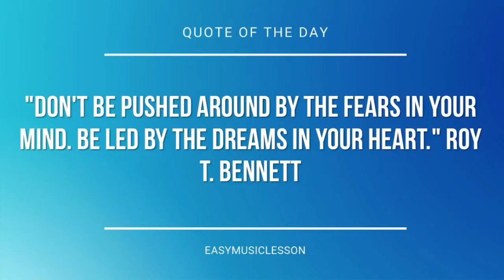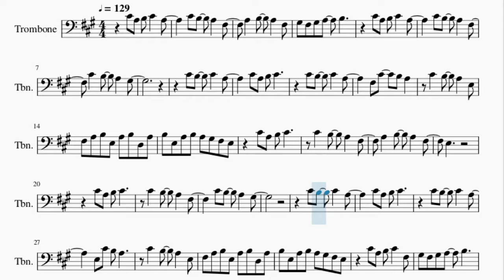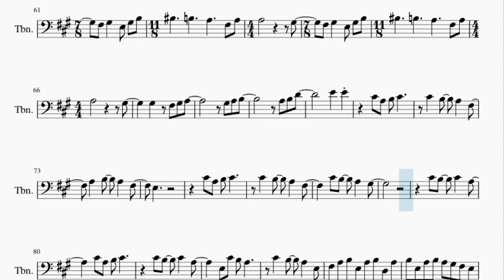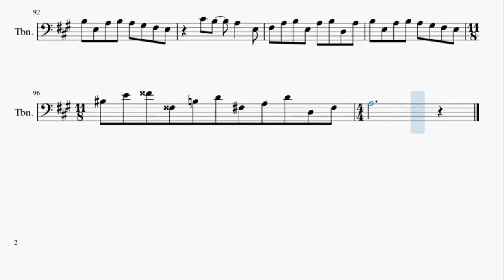Trombone Sheet Music: How to play Here Comes The Sun by The Beatles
Here is a sheet music/tab video on the song Here Comes The Sun by The Beatles on the trombone. A trombone sheet music arrangement which is transposed to notes that are easily played by trombone, for the song Here Comes The Sun by The Beatles.

EasyMusicLesson teaches you to play the your favorite instrument, through well-arranged sheet music so that you too can learn how to play Here Comes The Sun by The Beatles on the trombone as fast as you can. A trombone sheet music with backing tracks to help your play the song better.

Chords of Trombone arrangement:
A Maj   D Maj   E Maj   A Maj   D Maj   E Maj   A Maj   D Maj
B Maj   A Maj   D Maj   A Maj   B Min   A Maj   E Maj   A Maj
A Maj   D Maj   B Maj   A Maj   D Maj   A Maj   B Min   A Maj
E Maj   A Maj   E Maj   A Maj   A Maj   D Maj   E Maj   A Maj
A Maj   D Maj   E Maj   A Maj   A Maj   D Maj   B Maj   A Maj
D Maj   A Maj   B Min   A Maj   E Maj   A Maj   E Maj   C Maj
G Maj   D Maj   D Maj   A Maj   E Maj   C Maj   G Maj   D Maj
D Maj   A Maj   E Maj   C Maj   G Maj   D Maj   D Maj   A Maj
E Maj   C Maj   G Maj   D Maj   D Maj   A Maj   E Maj   C Maj
D Maj   A Maj   E Maj   E Maj   E Maj   E Maj   A Maj   D Maj
E Maj   A Maj   D Maj   E Maj   A Maj   D Maj   B Maj   A Maj
D Maj   A Maj   B Min   A Maj   E Maj   A Maj   D Maj   B Maj
A Maj   D Maj   A Maj   B Min   A Maj   E Maj   A Maj   D Maj
A Maj   B Min   A Maj   E Maj   C Maj   G Maj   D Maj

Melody notes of Trombone:
C#4 A3 B3 C#4   A3
C#4 B3   A3   F#3
A3   B3   A3   F#3
G#3 F#3 G#3 A3   B3
C#4 B3   C#4   A3
C#4 A3 B3 C#4
F#3 A3 B3 E3 A3 B3 D3 A3
B3 E3 A3 B3 A3 G#3 F#3 E3
E3
C#4 A3 B3 C#4   F#3
E3
G#3   G#3 E3 G#3 B3 C4
E4 G4 G3 B3 D4 F#3 A3 D4
D3 F#3 A3
E3   E3 E3 G#3
E3   E3
E3 G#3 B3 C4     B3
A3     F#3 A3 A3
G#3   F#3
G#3   E3 G#3 B3 C4
B3     A3     F#3 A3
A3           G#3
F#3 G#3   E3 G#3 B3 C4
B3     A3
F#3 A3 A3
G#3   F#3 G#3   E3 G#3
G#3     G#3
C#4 A3
B3 C#4     C#4   B3
A3   F#3     C#4 B3
A3   G#3
C#4 B3
C#4   A3     C#4 A3
C#4   A3     E3 C#4
B3 A3     C#4   B3
A3   E3 F#3 A3 B3 E3
A3 B3 D3 A3 B3 E3 A3 B3
A3 G#3 F#3 E3   C#4 B3
C#4   A3
C#4   B3
A3 G#3 F#3 E3 C4 E4 G4 G3
B3 D4 F#3 A3 D4 D3 F#3 A3